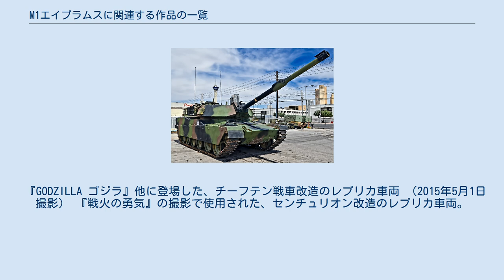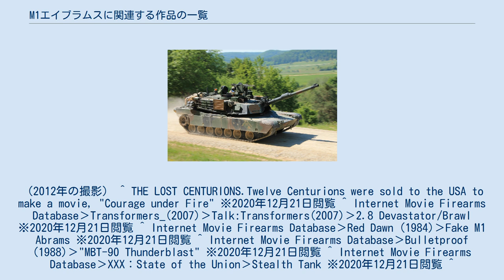M1エイブラムスに関連する作品の一覧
M1A2 SEPV2 M1エイブラムスに関連する作品の一覧（M1エイブラムスにかんれんするさくひんのいちらん）は、アメリカ合衆国が開発した主力戦車、M1エイブラムスに関連する作品の一覧である。
 なお、いくつかの作品には実物のM1 エイブラムスではなく、既存の装甲戦闘車両や建設車両を改造したレプリカが使われている。
 『GODZILLA ゴジラ』他に登場した、チーフテン戦車改造のレプリカ車両 （2015年5月1日撮影） 『戦火の勇気』の撮影で使用された、センチュリオン改造のレプリカ車両。
 イリノイ州レイク郡ラッセルのラッセル軍事博物館(Russell Military Museum)の保管車両。
（2012年の撮影） ^ THE LOST CENTURIONS.Twelve Centurions were sold to the USA to make a movie, "Courage under Fire" ※2020年12月21日閲覧 ^ Internet Movie Firearms Database›Transformers_(2007)›Talk:Transformers(2007)›2.8 Devastator/Brawl ※2020年12月21日閲覧 ^ Internet Movie Firearms Database›Red Dawn (1984)›Fake M1 Abrams ※2020年12月21日閲覧 ^ Internet Movie Firearms Database›Bulletproof (1988)›"MBT-90 Thunderblast" ※2020年12月21日閲覧 ^ Internet Movie Firearms Database›XXX：State of the Union›Stealth Tank ※2020年12月21日閲覧 ^